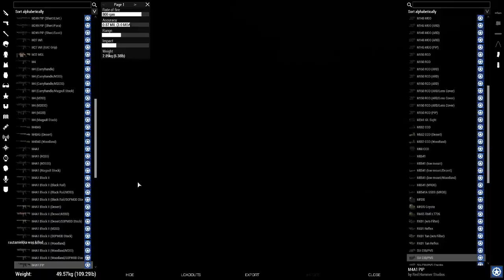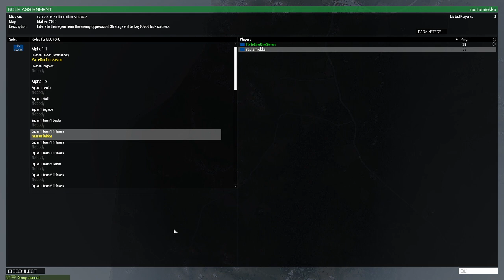KPLib@Malden 2035, NATO/USA vs Russia 0, session 1, part I/II, 2020-06-26 [Modded Arma 3|raw|Finn]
A private, invitation-only, Finnish-only, heavily modded 'Arma 3' Server currently running KP Liberation on Malden.

Recording started 20-45mins late, I'm waiting for HALO cooldown to go, and then we're trying to diagnose why our 152 radios weren't working correctly (he could hear me, but I couldn't hear him; eventually we moved to the 343 radios which worked outta box, until 152 started working again for some random reason), then me and PaTeOneOneSeven (Pate, for short) attack 3 places (Saint Jean South, Saint Jean North, and Bosquet), and after lots of expected failures we finally capture them. Pate had enough of a 2-man game after that for the evening.

Although I generally worked as the fighter medic I hadn't planned on us attacking that early, so I just chose a regular rifleman (with medic shit); I'll need to stick to the fighter medic role in the future for this reason. I like being the medic, and I'm rather effective at it, but sometimes even I like to do something else, but the thing is we tend to be short on Players, and a medic is mandatory cuz we'll otherwise run outta medic shit before we're done with the attack.

I'll hardcode English subtitles into the vid later.